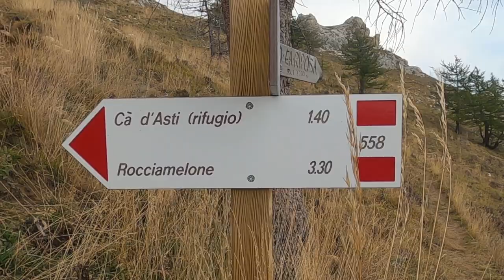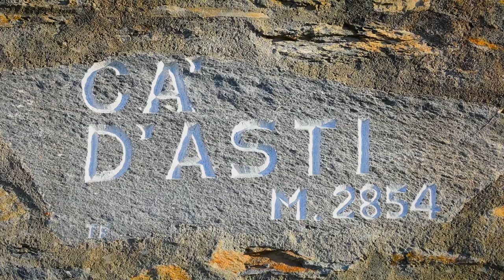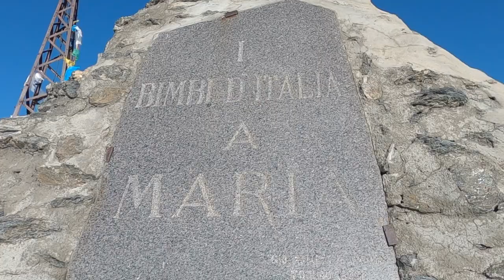ROCCIAMELONE, the iconic peak of Val di Susa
Sound effects: Apple Final Cut Pro

Hi! Welcome to my fifth video posted on YouTube :-)
In this episode I will take you to the summit of mount Rocciamelone, a 3.538 meters (11.607 ft) high mountain in the Susa Valley, Piedmont, near the border between Italy and France.
I may easily say that this is the "mountain of my heart”. Because, in addition to the fact that I myself live at the entrance of the valley, it is one of the alpine places that I know best and that I have frequented since I was young.
I've always taken pictures on this mountain (ever since I was using my first compact camera), but until now I had never thought of making a short video document of it. So this is my first try :-)
As my custom this video also includes photos, taken during the trekking itself as well as in previous visits.
The shots chosen represent a sort of summa of the best moments lived over the years on this unique and widely panoramic mountain... but, if you are interested, you can find many others on my website.

My name is Roberto Bertero, I am a photographer-musician from Turin. I have been exploring the Alps for as long as I can remember and since 13 years I am devoted to photograph the most significant moments, up there, in the high mountains!

Just recently I’ve opened this YouTube channel, in order to document some of my adventures also through the video, a new experience for me, which I find very fascinating.

Most of the time I hike alone, or sometimes in the company of my girlfriend. I believe that only in this way is it possible to hear the sublime silence of certain places.

My aim is to share my alpine experiences lived at all hours and in all seasons.
So, through my videos - which I hope will be more and more refined in capturing mountain's intimate essence - you will see the Alps in all possible light conditions: twilight, dawn, daylight, sunset, blue hour, night… in the moonlight or beneath the magical mantle of the Milky Way.
Join me in this adventure! :-)

MY GEAR:

Canon EF 70-300mm f/4-5.6 IS USM
Canon remote controller RC-6

Tripod -  Benro C-057 n6

Backpack - Osprey Exos 58
Backpack - Salewa Peuterey 40
Tent - Ferrino Pumori 2 (looking to replace it with something lighter!)
Sleeping Bag - Ferrino Lightec 800 Duvet

EDITING:

Mac Pro 2 x 3,46 GHz 6-Core Intel Xeon